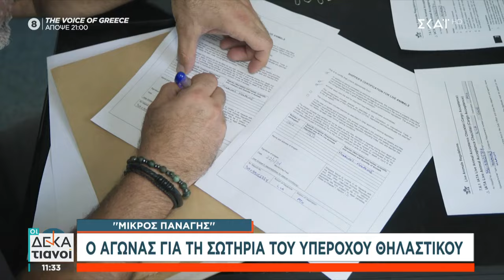Pet Stories: Ο αγώνας για τη σωτηρία του «Παναγή» από τη MOm | Οι Δεκατιανοί | 01/12/2024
Οι Δεκατιανοί

«Οι Δεκατιανοί» κατάφεραν να γίνουν αγαπημένη συνήθεια του τηλεοπτικού κοινού. Και αυτή τη σεζόν, ο Γιάννης Πιτταράς και ο Γιώργος Γρηγοριάδης, βρίσκονται στον ΣΚΑΪ σε μία εκπομπή με γρήγορο ρυθμό, πλούσια θεματολογία, αποκλειστικότητες, απευθείας συνδέσεις και ενδιαφέρουσες συνεντεύξεις.